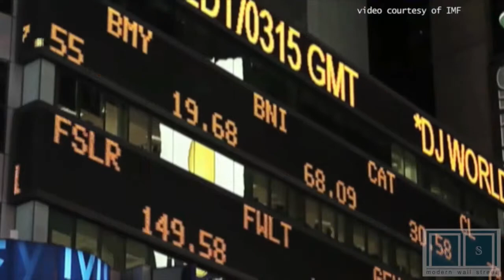Latvia: the newest member of the European zone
01/02/14  Congrats are in order or perhaps a "What are you thinking?" as Latvia began its new year as the 18th member of the European zone, despite opposition from many citizens.